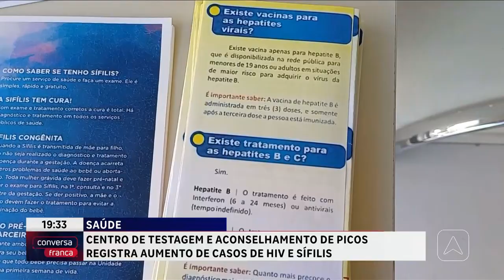Centro de testagem e aconselhamento de Picos registra aumento de casos de HIV e sífilis